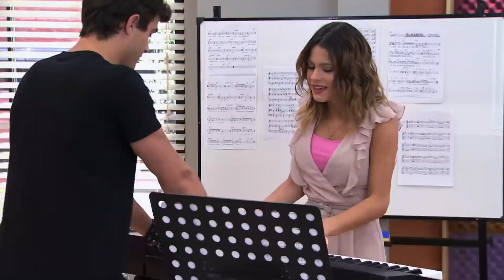𝗩𝗶𝗼𝗹𝗲𝘁𝘁𝗮 𝟮 | 𝗜𝗻 𝗠𝘆 𝗢𝘄𝗻 𝗪𝗼𝗿𝗹𝗱 | 𝗠𝗮𝗿𝘁𝗶𝗻𝗮 𝗩𝗲𝗿𝘀𝗶𝗼𝗻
Where To Watch Violetta?

Disney Life is paid service which cost £4.99 a month. Terms and condition apply.

Our website allows for you to watch Violetta Season 1 to 3.